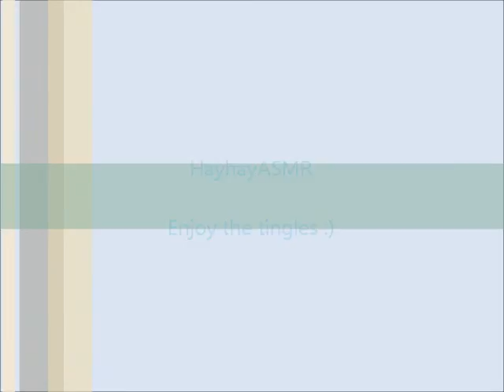ASMR fast suitcase zipping (With little to no talking)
This is for James22939 and the next one I must revisit is the garment bag video for TheRaiden1985 which should be up tomorrow. If you have any requests for an ASMR video please let me know-Next week I should also be doing a lootcrate video.